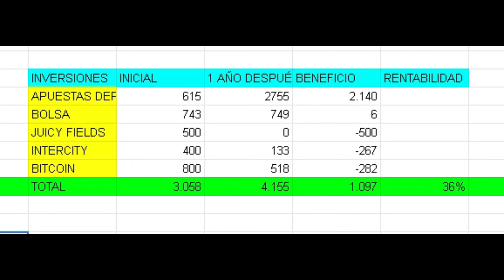Rentabilidad del 36% ✅tras un año invirtiendo. Si lo hago yo 🙋‍♂️tu también puedes hacerlo.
Llegó el momento de evaluar los números después de un año invirtiendo en varios activos, resultados dispares pero el global es mucho mejor de lo esperado.